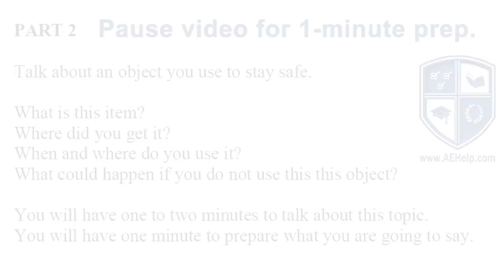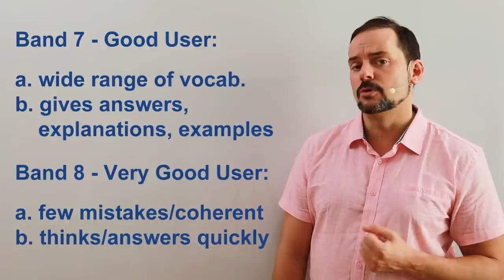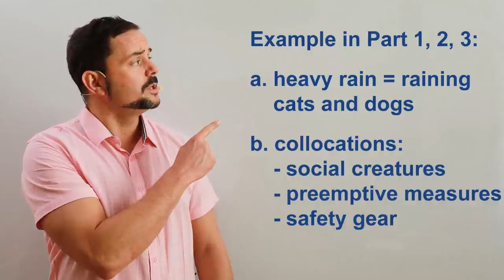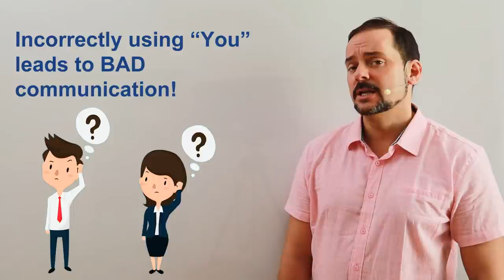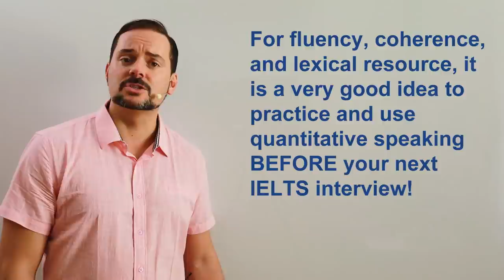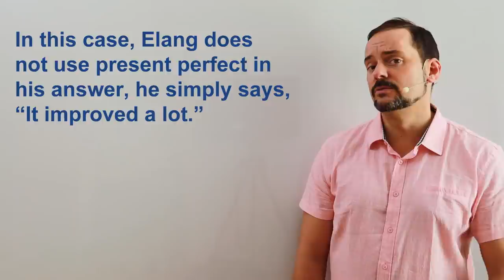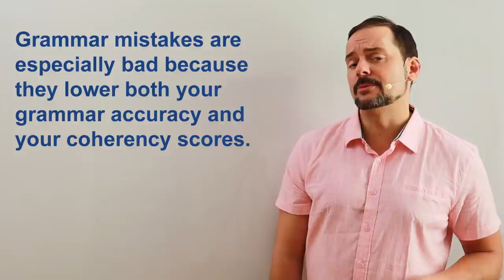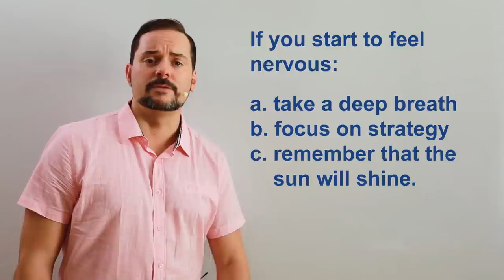IELTS Speaking Interview Indonesia Band 8 and 9 Strategy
An IELTS speaking section interview example with lots of explanations and tips to get band 7 or more Get all of our videos and tips use code A8TW9 Check out our world-class IELTS prep app Academic IELTS Help. This video is a part of a series that instructs the steps necessary to achieve a high score, between 7 to 9, on the IELTS speaking section questions. These classes will teach you the skills that will help you to be successful, confident, and to reach success on these questions during the speaking interview. Follow the instructions carefully and make sure to practice. Use the subtitles as necessary to help you comprehend the information. It is important to practice a lot to give full sentence answers which reflect the grammar structure of the questions. Strategies will help with fluent language, natural language, and complex language. Follow us now on twitter @aehelp